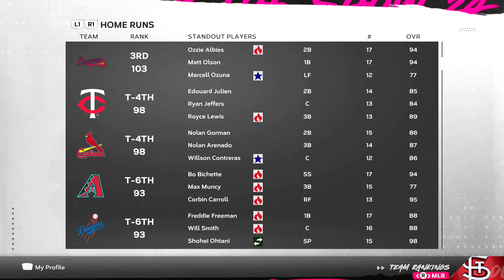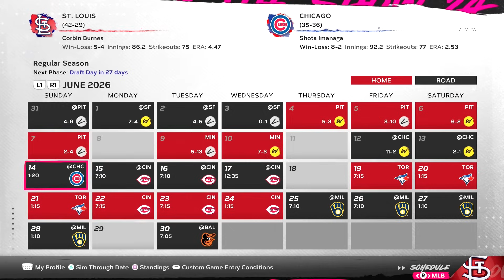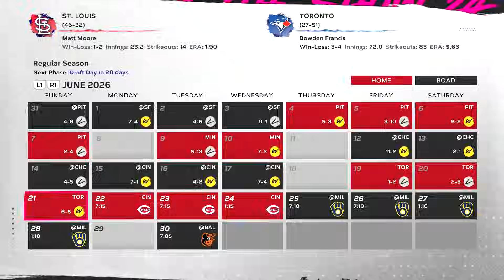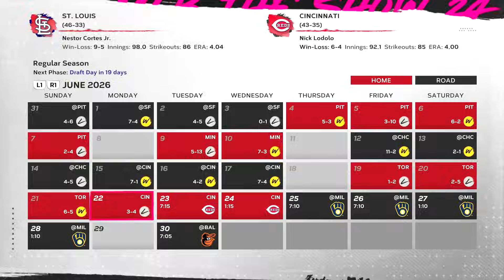Forget Regression! He's Playing Like an ALL STAR - MLB The Show 24 Franchise - Ep.29